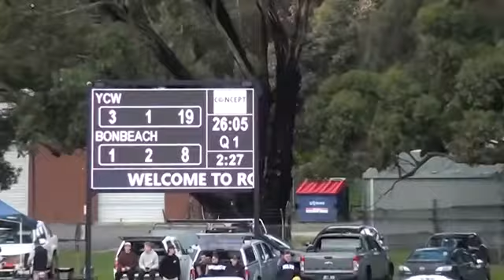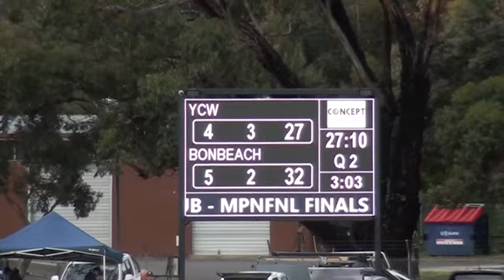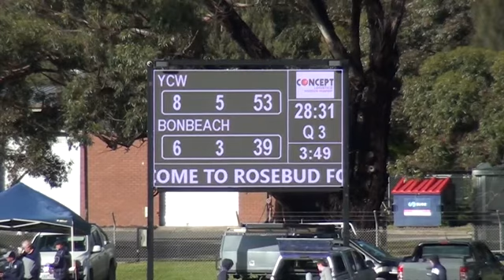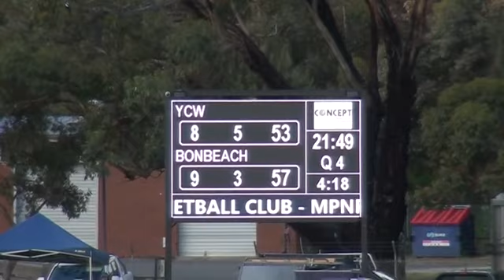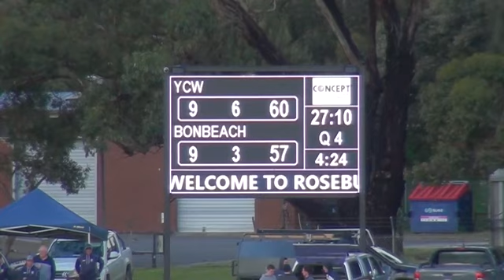MPNFL DIV1 2SF SEN - FRNKASTON YCW VS BONBEACH